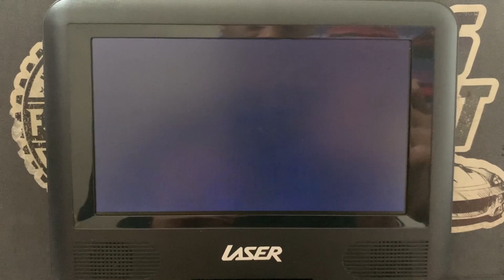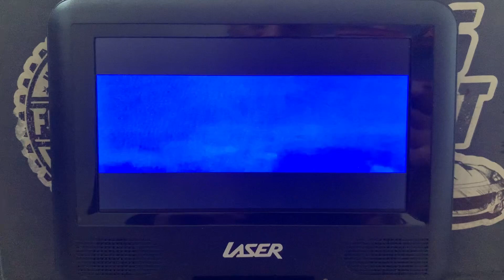Opening to Soul 2021 DVD Australia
Here’s the order:
1. Language Selection
2. Warning Screen
3. Commentaries and Interviews
4. Disney Logo
5. Disney Fast Play Menu
6. DVD Menu
7. Disney Logo (Again)
8. Pixar Logo